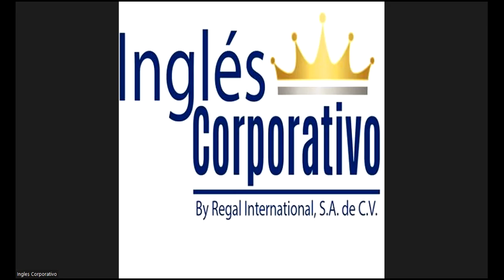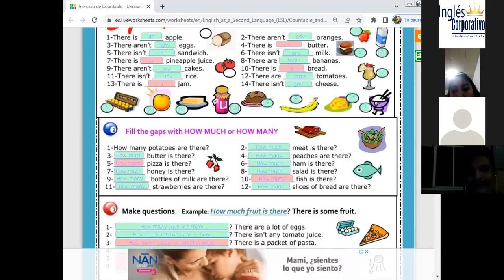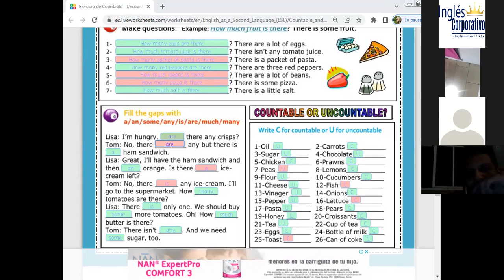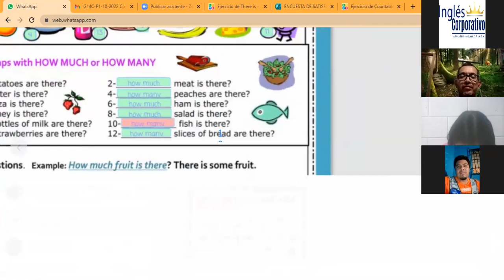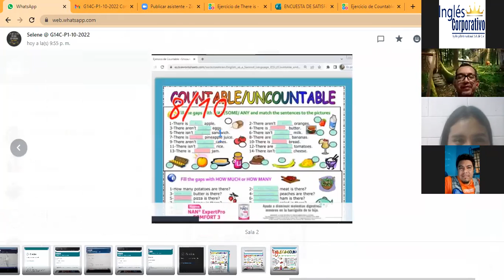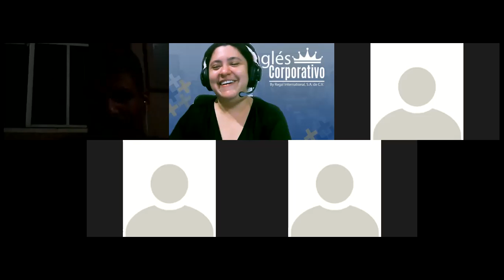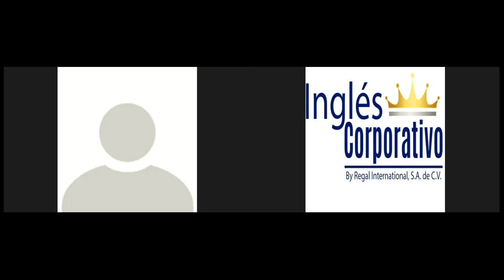Inglés Corporativo-03-11-22-There is, there are, and adjectives to describe workplaces. PARTE 2